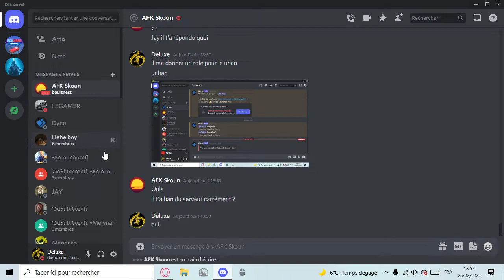ain't getting unban so no more plt videos